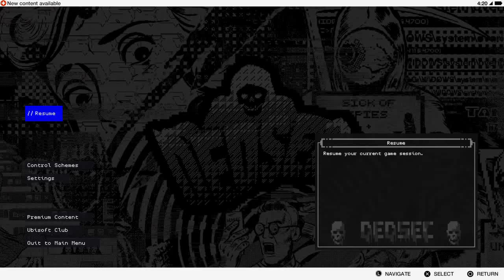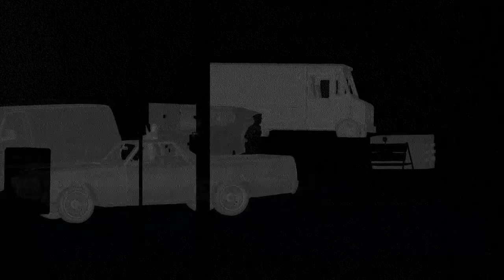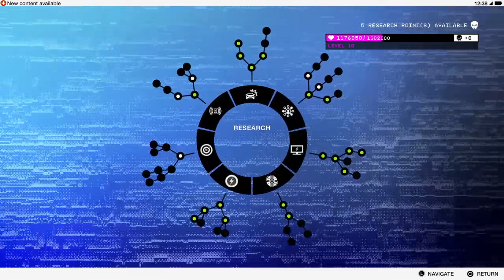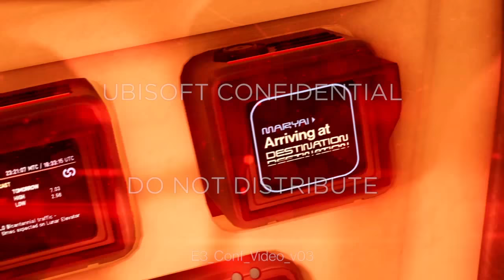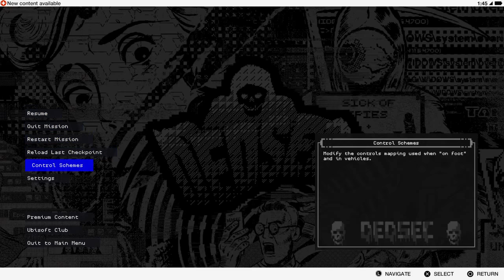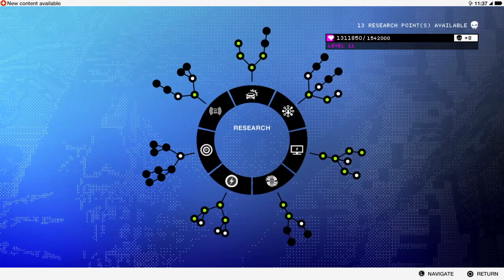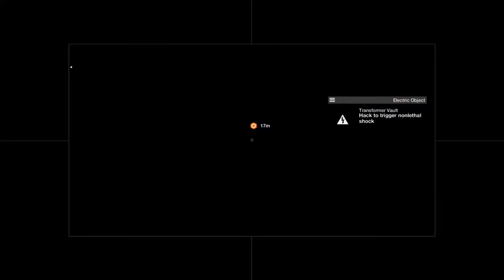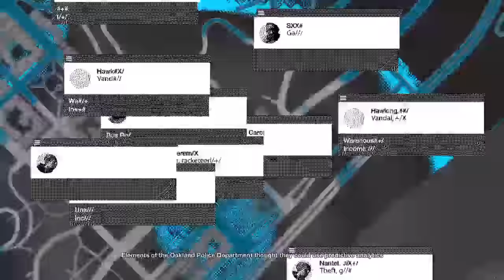Watch_Dogs2 (4) Blind.Realistic Difficulty.Min HUD.No commentary/chat/mic. Sorry.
Loads more Ubisoft/HUDless playthroughs on my channel.Mostly streaming daily whatever I happen to be playing.
Also drop an edited vid every now and then.